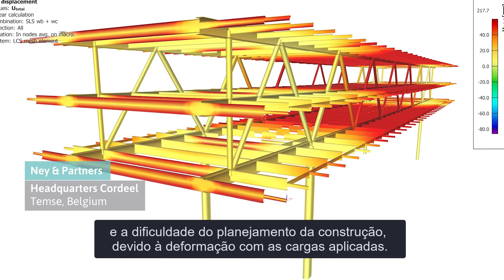ESCRITÓRIO CORDEEL Group – SCIA Engineer.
O edifício está sobre um cais seco de 60 m de largura a uma altura de 15 m. O terraço ao redor do prédio de dois andares permite uma bela vista para da cidade. Os pisos principais são acessíveis pelos dois núcleos rígidos que sustentam a estrutura.

A estrutura principal do edifício consiste em duas treliças de aço com 10 m de altura e 100 m de comprimento. O vão central é de 72 m, os balanços são de 19,4 m. Ambas as treliças são apoiadas por duas colunas tubulares de aço apoiadas em estacas. As colunas delgadas permitem que a estrutura de aço se dilate. A estabilidade horizontal é garantida pelos pisos com vigas mistas e pelos dois núcleos rígidos de concreto. O vão central da estrutura de aço foi montado próximo ao cais e depois transportado, içado e montado em sua posição final. A abordagem BIM aplicada à troca de dados entre o SCIA Engineer e a Allplan permitiu modelagem eficaz e sem erros das armaduras e produziu um modelo refinado sem colisões, o que, por sua vez, levou a uma economia significativa de tempo de construção.

O SCIA Engineer foi uma ferramenta útil para a modelagem numérica da estrutura e as demais informações:
• listas de materiais para uma avaliação inicial do orçamento
• as vibrações da estrutura do piso para garantir o conforto do usuário
• as deformações devidas aos estágios construtivos

 Ney & Partners, Ossama El Sayed

Quer fazer dimensionamento de estruturas com um software de modelagem livre? Ainda não tem o SCIA Engineer? Peça o seu aqui e teste gratuitamente por 30 dias.

Lembre-se de assinar o canal e ativar a notificação para receber os próximos vídeos.